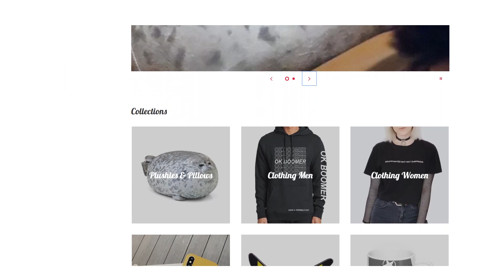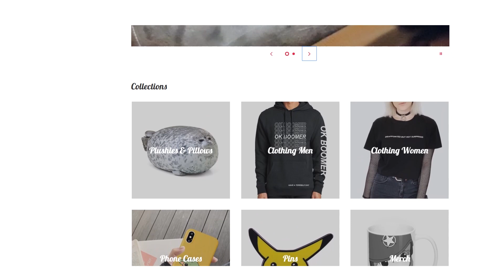Ｃｈｉｌｌ ~ 1 Hour Lofi Mix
👕 Check out the Sealdrop merch

*Permission to upload has been given by the artist.

study mix,jazzy hip hop,jazzhop,247 lofi,nujabes,chilledcow compilation,lo-fi radio,chill,full beat tape,jazz hip hop,chill out beats,jdilla type beats,relaxing beats radio,sleep,lofi music,jinsang,feardog